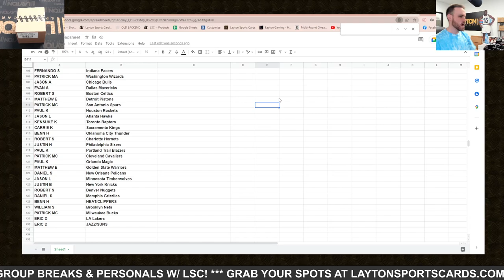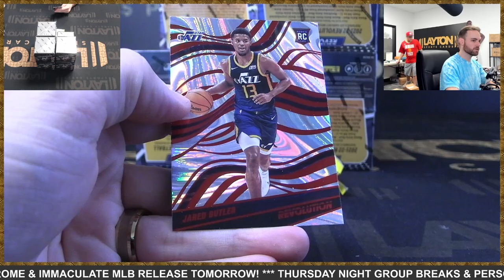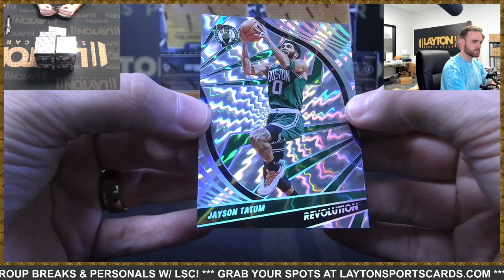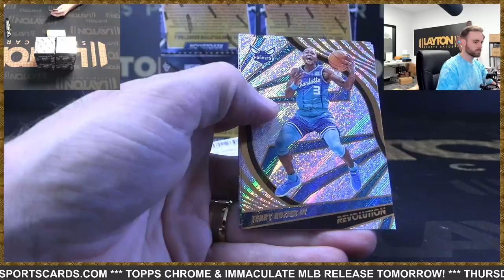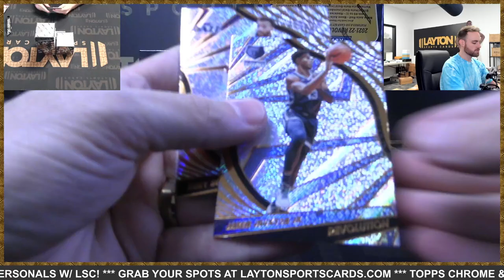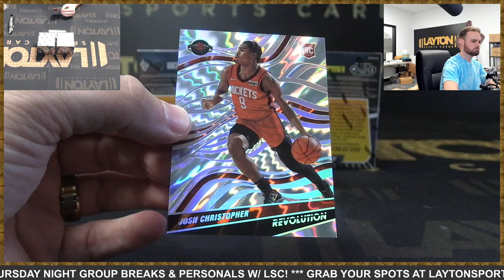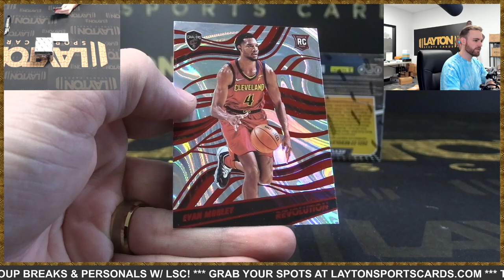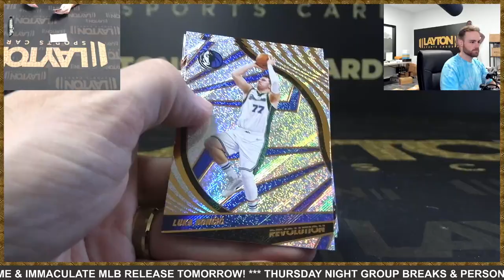2021/22 Panini Revolution Basketball Tmall Ed 8 Box Case Break #9